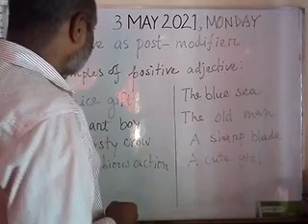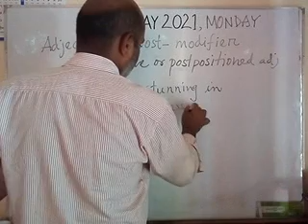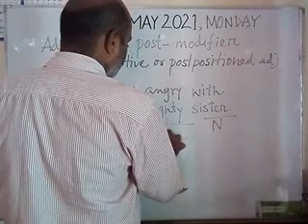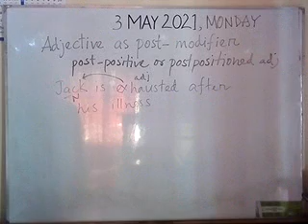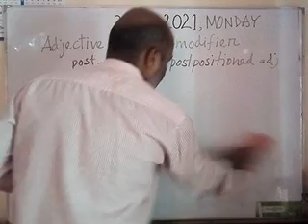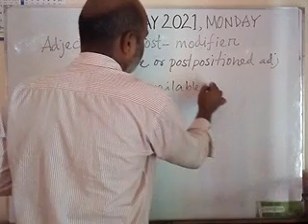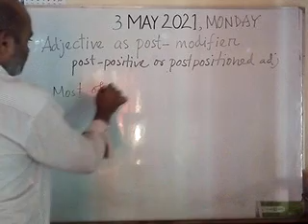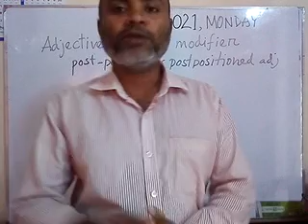Adjective as post-modifier/Post-positive or post-positioned adjective